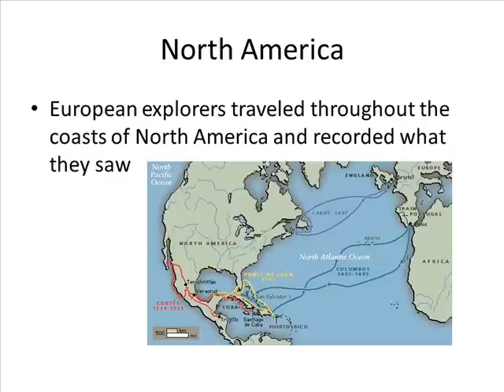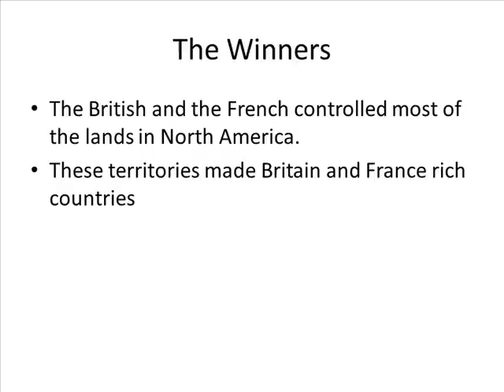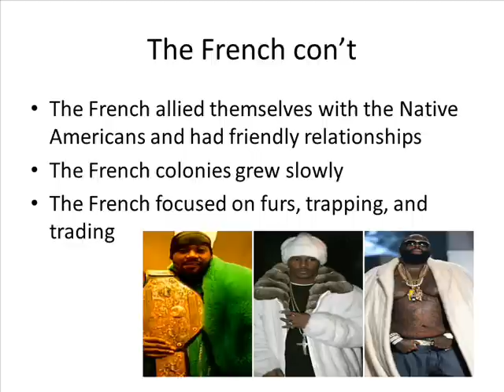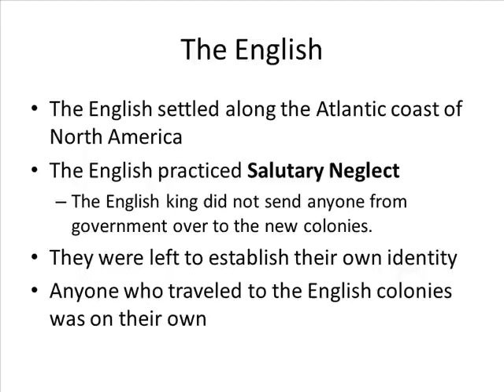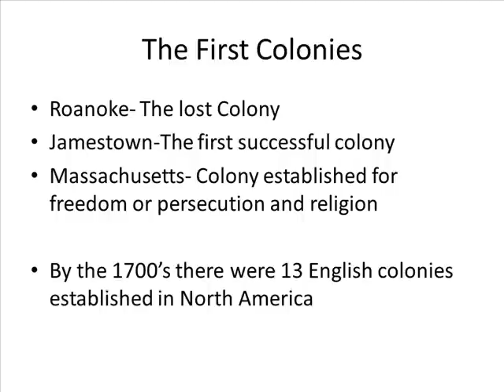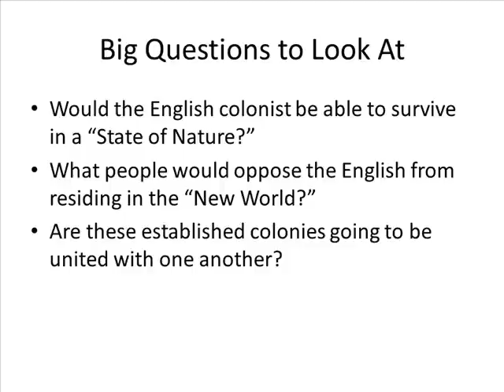Day 6 The Battle for North America